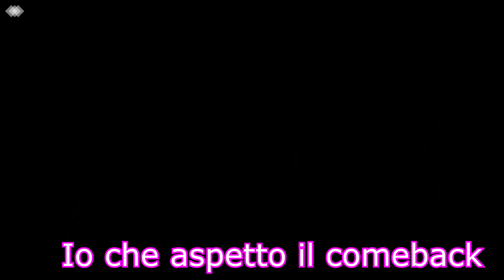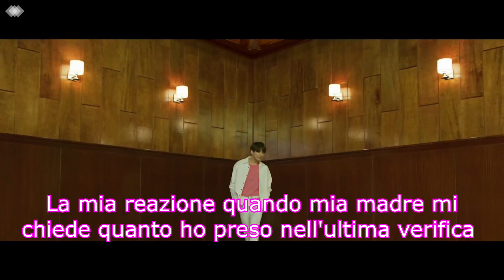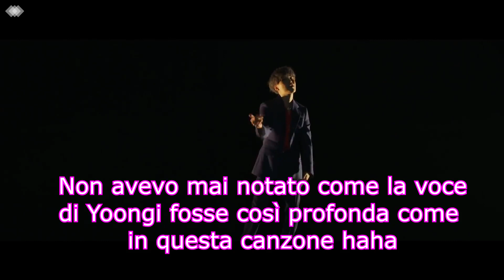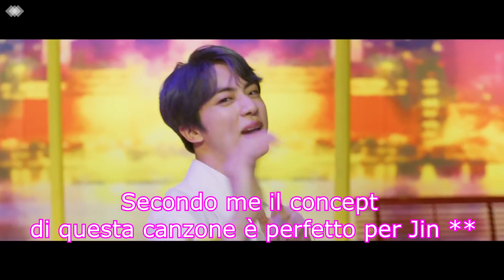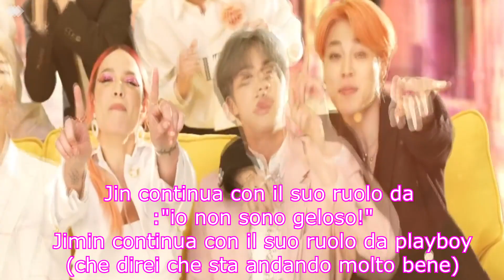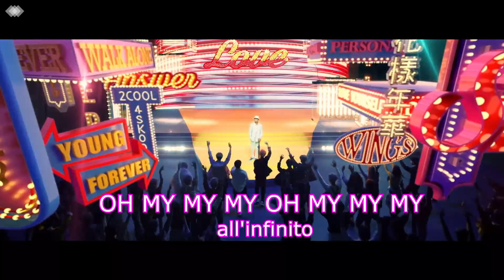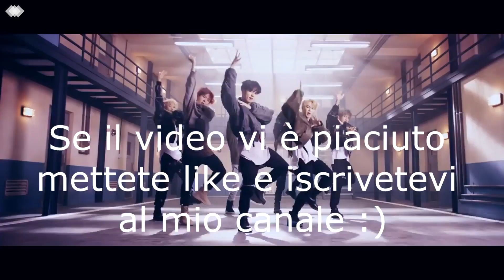Cose da notare in BOY WITH LUV - BTS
Eccoci con un nuovo video su Boy with Luv dei BTS 😍
Scusate se ultimamente siamo state poco attive ma purtroppo siamo state molto impegnate, con l'arrivo dell'estate speriamo di avere più tempo per fare video 💕
Grazie come sempre a tutti per il vostro incoraggiamento, we 💜 you ✨
Scrivete nei commenti se volete essere salutati nel prossimo video 😘